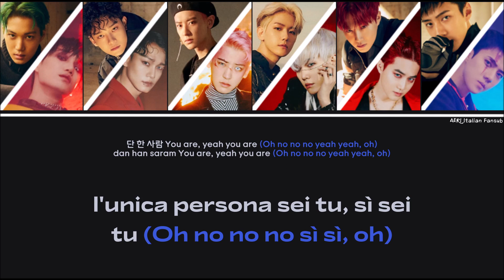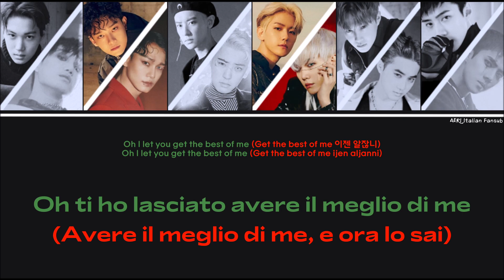[SUB ITA] EXO (엑소) - Baby You Are